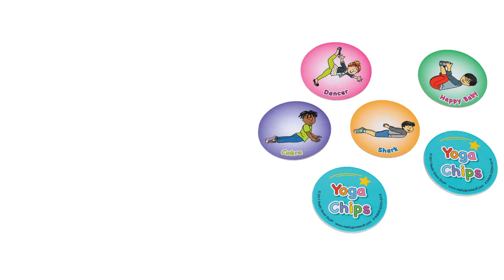Yoga Chips - 24 chips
Grades: Pre-K-5
Rejuvenate Students With Classroom Yoga
Help children calm down or feel rejuvenated at any time during the busy school day with 24 unique chips that model yoga poses, and an instruction card that teaches how to execute each one. Great for adults too!
KIDS YOGA CHIPS: These 24 yoga chips are ideal for toddlers and children. Designed to provide a healthy outlet that helps kids calm down and feel rejuvenated at any time during the busy day.
MAKES A GOOD STRESS-RELIEVER: Kids can retreat to yoga chips during the day to take a stress-free break.
GREAT FOR EXERCISE BREAK: Kids need exercise and these chips entice them to move, stretch and calm down. Allow kids to choose a chip and reference the instruction card which teaches how to execute each yoga pose. Make it an activity or choose a few poses at a time.
SCHOOL OR HOME USE: Yoga Chips can be used at school or at home. Great activity for kids and classrooms to calm down and be more mindful!
STORAGE BAG: Comes housed in a plastic storage bag.